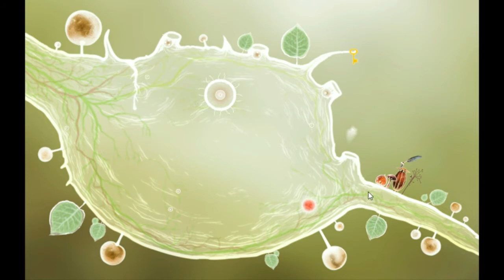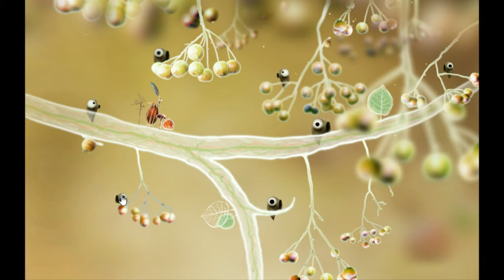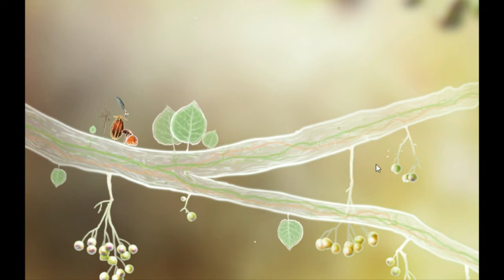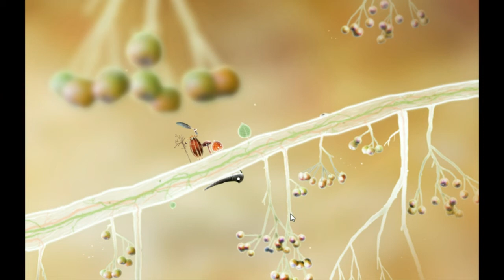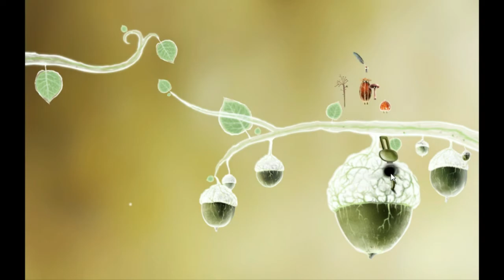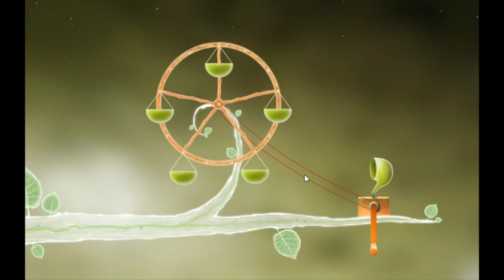Botanicula 2: We get our Wishes Granted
In our endeavor to save the light ball, we get a chance to have our wishes granted.